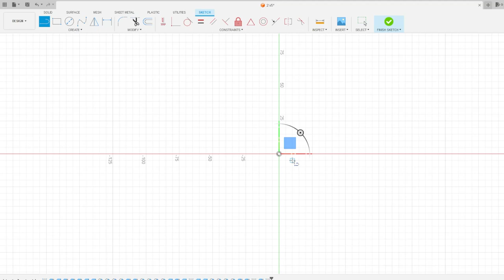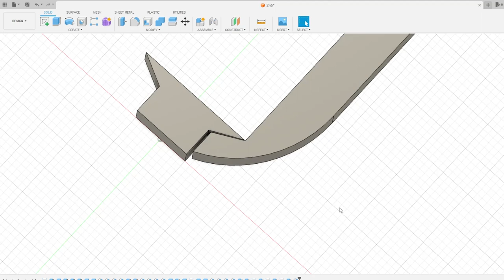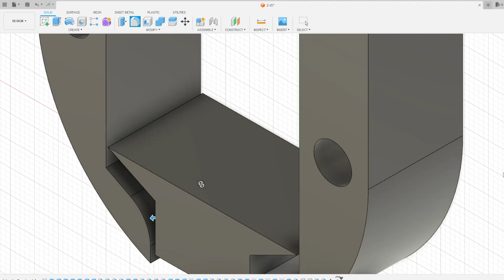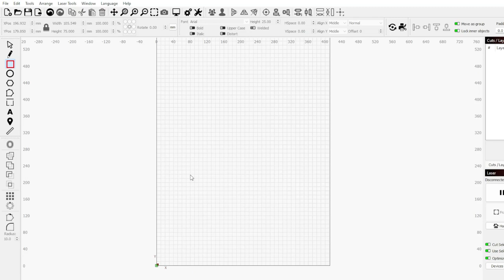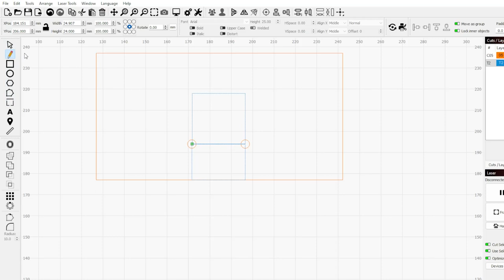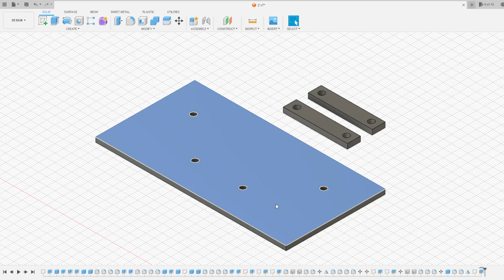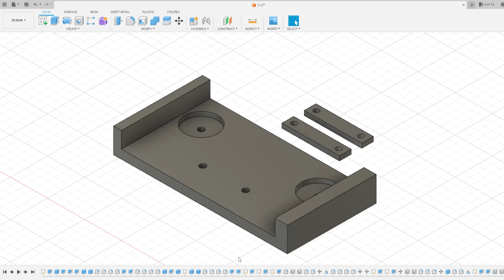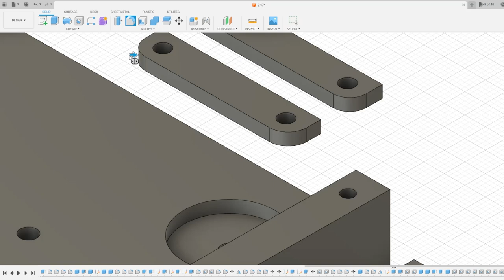Puzzle Box Lock Design